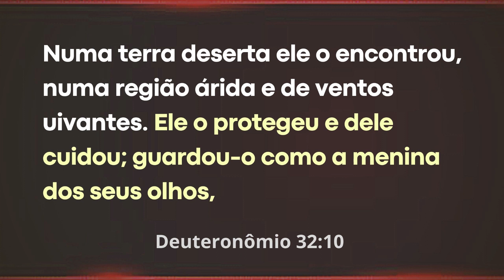ORAÇÃO DA TARDE PROTECÃO DE DEUS | Wellinton Jesus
Palavra de Oraçao de hoje.
Numa terra deserta ele o encontrou,
numa região árida e de ventos uivantes.
Ele o protegeu e dele cuidou;
guardou-o como
a menina dos seus olhos,

Deuteronômio 32:10

Deus resgatou-nos num mundo cheio de armadilhas e perigos.
Até do que não temos consciência, Deus está nos protegendo com a sua forte mão! Todo aquele que é filho do Deus tem a cobertura do Pai. Para continuar protegido é necessário manter-se no caminho do Senhor, crendo e obedecendo a sua Palavra.
Você é a menina dos olhos de Deus! Continue protegido nos braços dele.